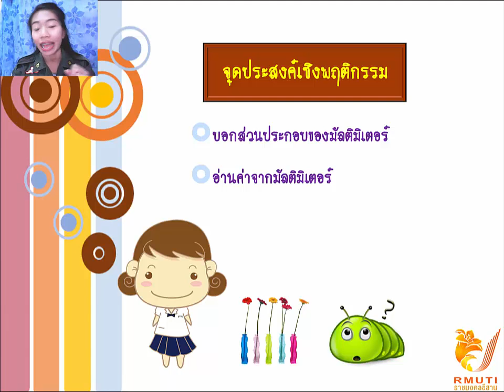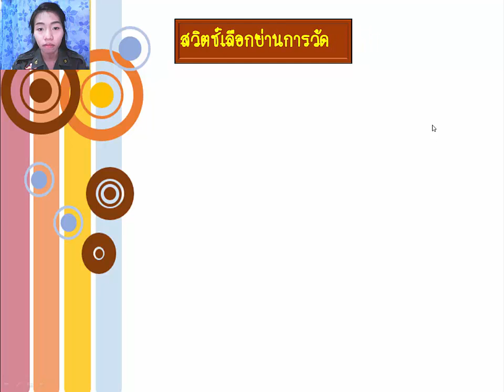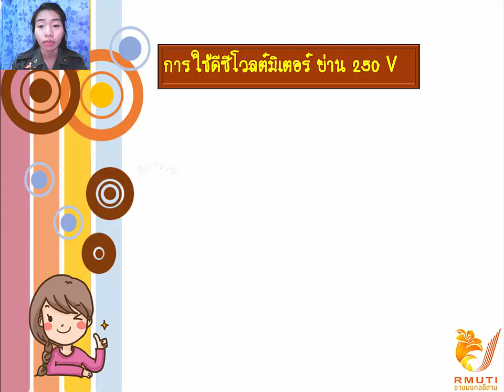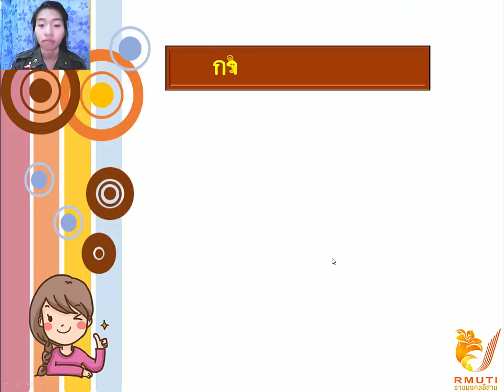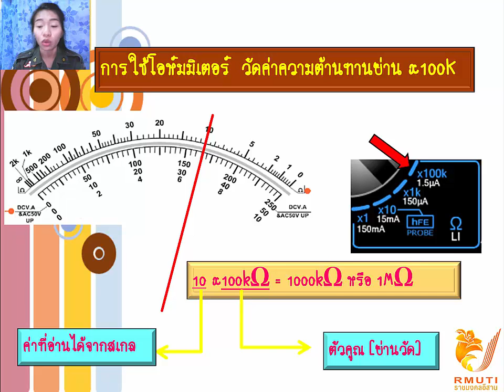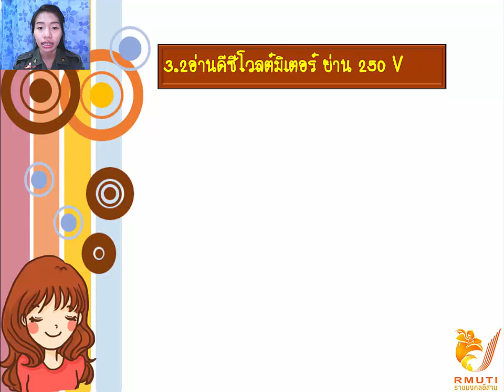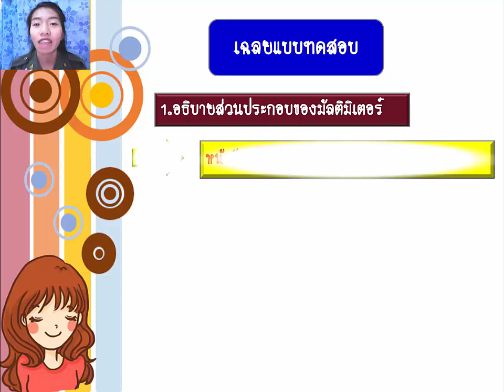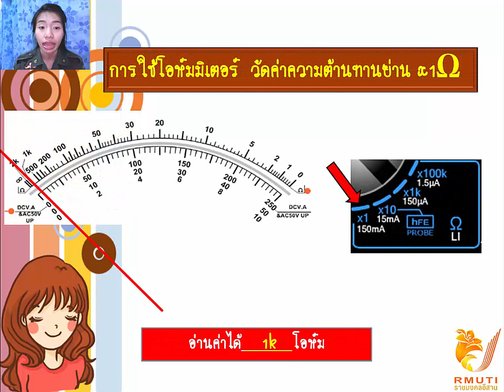เครื่องมือวัดไฟฟ้า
สื่อการสอนที่สร้างขึ้นเพื่อใช้การเรียนวิชาคอมพิวเตอร์เพื่อการสอนและฝึกอบรมไม่มีเจตตนาในการละเมิดลิขสิทธ์ใดใดทั้งสิ้น